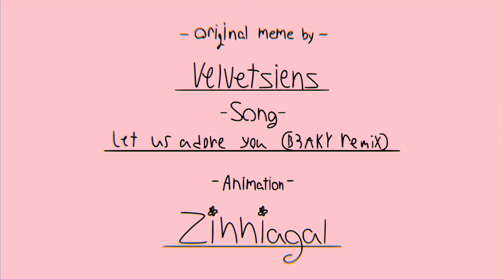✨Adore You✨ Animation Meme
needed a distraction from something so I decided to do a pretty simple meme.
Made entirely in Blender

(Please do not put any of my animations/memes in compilation videos without asking!! Playlists are fine, but It makes me nervous when I don't have control of my own work)